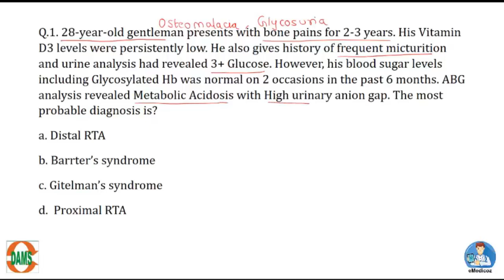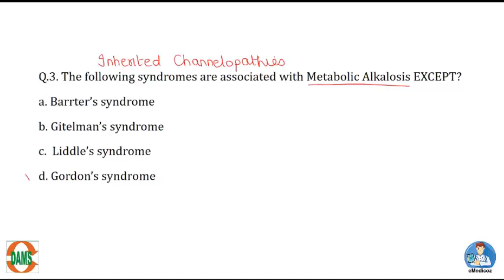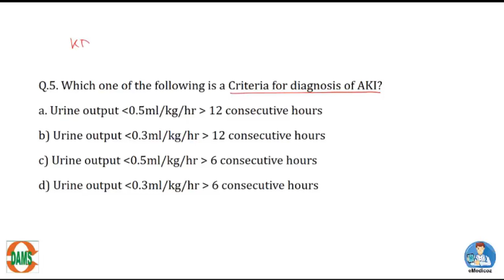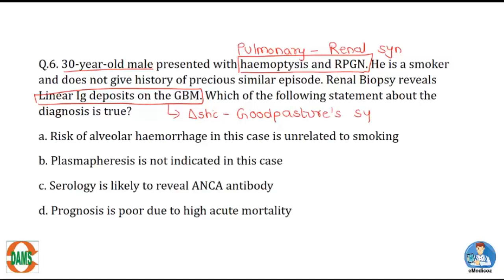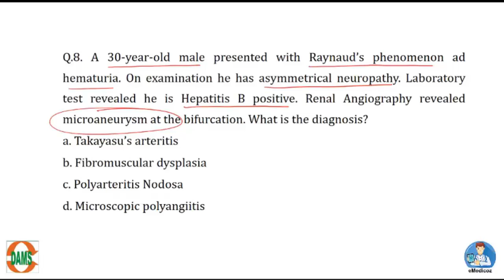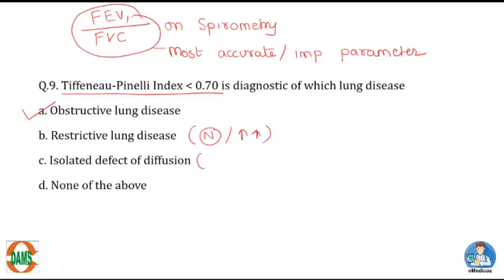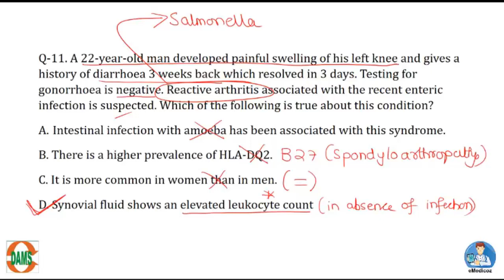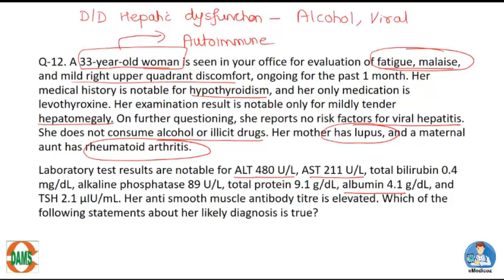Medicine | High Yield MCQ Revision Series for NEET PG || Dr Srinath Chandramani